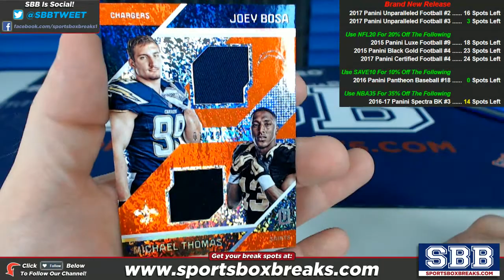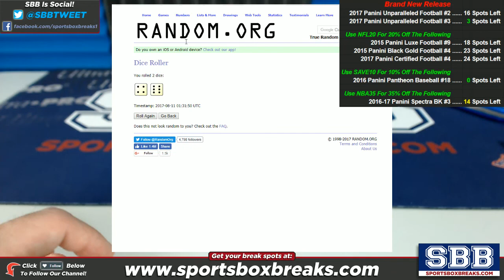2016 Panini Unparalleled Football (Choose Team - Case Break #8) - Random